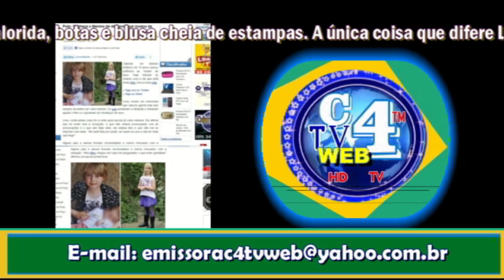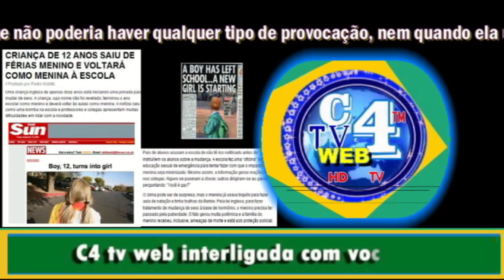Menino ou menina_TRANSXESUALiDADE.mp4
Notícia da web menino Ingles  muda  de  sexo, e  causa polemica,
Aconpanhe  a  matéia.